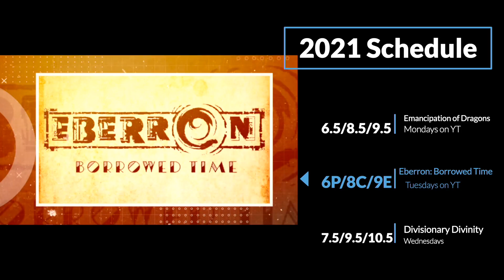Divisionary Divinity Ep. 46 - Arx Machina Continued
9 Views - Oct 19, 2022
105% 3.37K/3.2K
Mafia6869
Nomishly  - $10